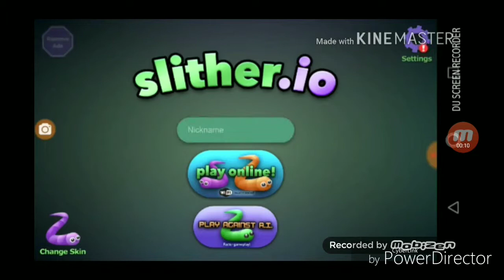2 minutes special slither.io ep6 Bollywood song with slither.io by Judy black